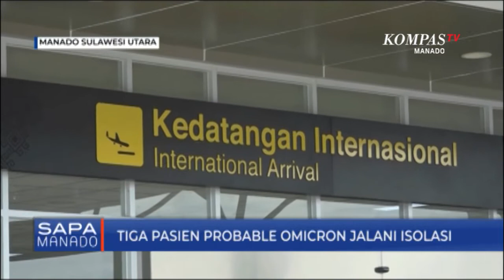Tiga Pasien Probable Omicron Jalani Isolasi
MANADO, KOMPAS.TV- Satgas COVID-19 Provinsi Sulawesi Utara mengatakan tiga pasien Probable Omicron yang terdeteksi di Manado, saat ini sedang menjalani isolasi terpusat di Rumah Sakit Lapangan Darurat COVID-19 milik Pemerintah Provinsi Sulut.

Juru bicara Satgas COVID-19 Provinsi Sulawesi Utara Steven Dandel dalam konferensi pers mengatakan tiga pasien Probable Omicron ini merupakan warga negara asing asal Tiongkok yang masuk ke Manado melalui penerbangan Internasional di Bandara Sam Ratulangi Manado pada 7 Desember lalu.

Tiga WNA asal Tiongkok ini kini sedang menjalani isolasi terpusat dengan pemantauan ketat dari satgas COVID-19 Provinsi Sulawesi Utara. Ketiganya diisolasi di Rumah Sakit Lapangan Darurat COVID-19, dengan kondisi tanpa gejala.

Steaven menambahkan, sampel tiga WNA Probable COVID-19 di Manado ini sedang diperiksa di Balitbangkes dan menunggu hasil sekitar tiga atau empat hari ke depan, apakah terkonfirmasi terpapar virus COVID-19 varian baru jenis Omicron atau tidak.

Sebagai bentuk antisipasi penyebaran Omicron melalui penerbangan Internasional di Bandara Sam Ratulangi Manado, Satgas COVID-19 Provinsi Sulut melakukan multi skrining bagi pelaku perjalanan Internasional.

Setibanya di Bandara, penumpang harus menjalani tes antigen dilanjutkan Swab PCR di hari yang sama. Selanjutnya penumpang Internasional harus menjalani karantina ketat di hotel yang ditunjuk pemda setempat selama 10 hari.

Selain meningkatkan pengawasan di Bandara, Pemerintah juga meminta masyarakat agar tetap disiplin menjalankan protokol kesehatan, mengikuti vaksinasi lengkap COVID-19 serta mengurangi mobilitas terutama memasuki momen hari raya Natal dan Tahun baru.

Yannemieke Singal Kompas tv Manado

Sulawesi Utara